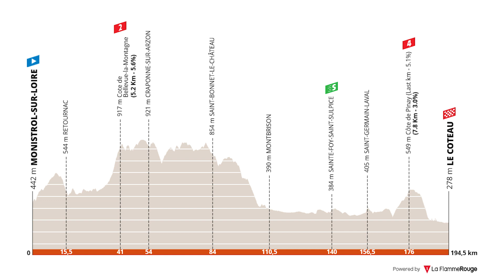Renners Gedeclasseerd | Critérium du Dauphiné Stage 3 2023